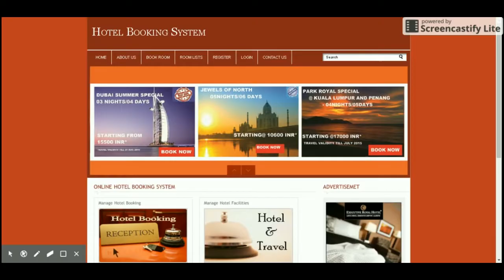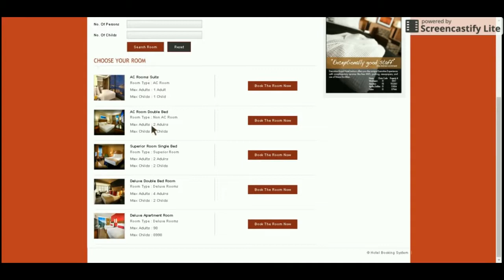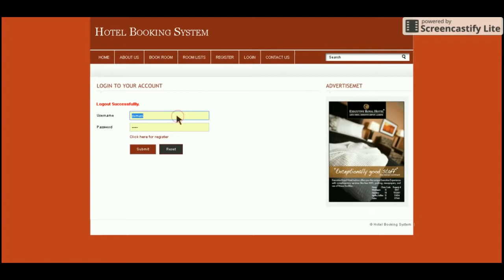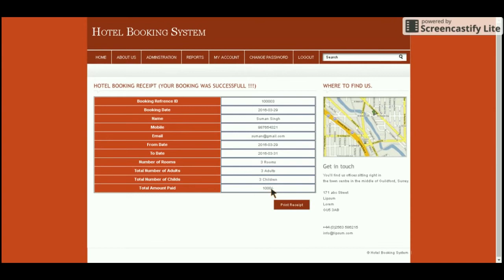PHP and MySQL Project on Hotel Room Booking System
We have developed this project Hotel Room Booking System on PHP and MySQL Database and it runs over the Apache Server, WAMP Server or XAMP Server. This project Hotel Room Booking System is managing all the information about room, customer, room facility room category. This system can also keep to record of customer and hotel employee personal details.
For Project Details, Demo, Screens and buying the project kindly visit the below URL: